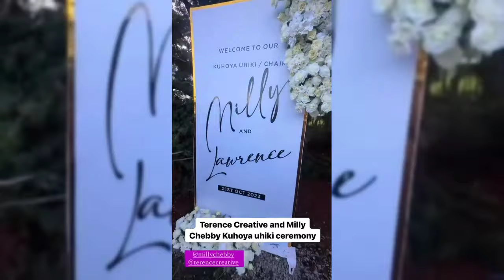Milly Chebby Weds Lover Terence Creative via Lavish Traditional wedding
Terence creative and Milly Chebby held a lavish traditional wedding over the weekend in Eldoret.
Your favorite Celebrities didn't miss out they were in attendance including the Bahati's,Mc Kajim and Wambui,Flaqo and Keranta just to mention a few.